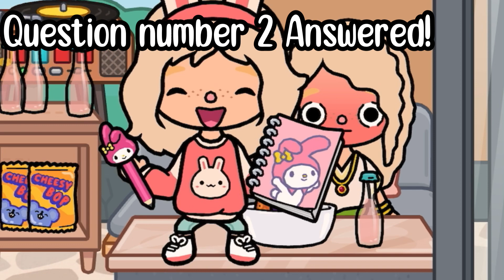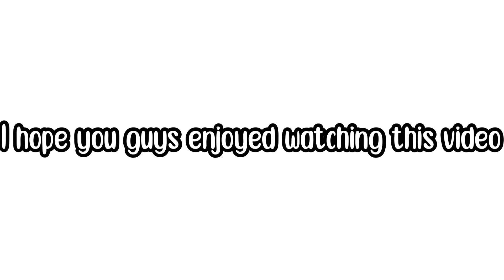Asking Mom and Mr. Connor few questions~ | Vlogs with Gaby and Ava | Vlog#115 | Toca life world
🍑Hey peaches🍑

😳Asking Mom and Mr. Connor few Questions😳

🎉Congratulations your now officially a Peache🎉

- Roblox: toca_gaby50

🥰My Roblox Channel🥰
- Gaby Plays Roblox